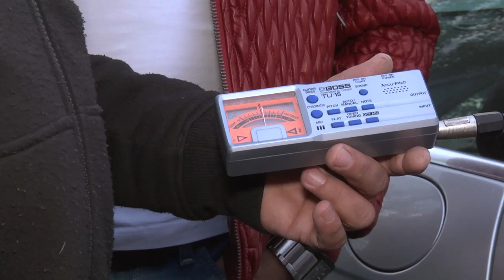Legendy 2015 Nitrianské Rudno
Rychlosestřih ze sobotního koncertu Tublatanky v Nitrianskem Rudnu.